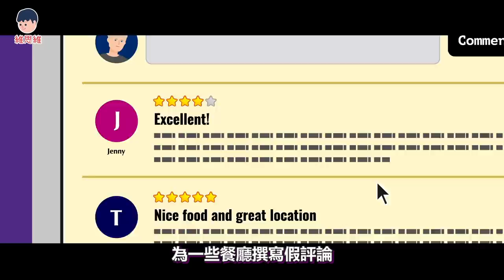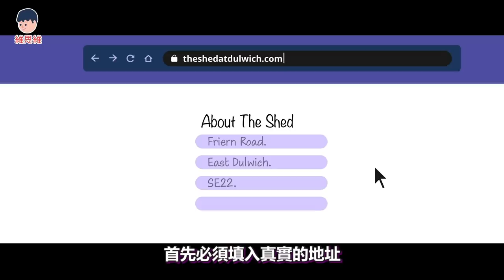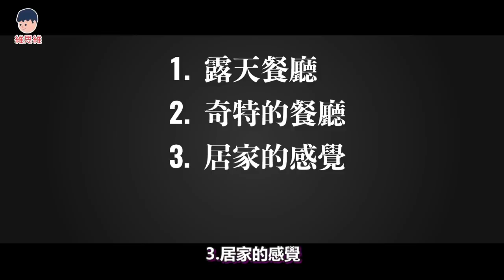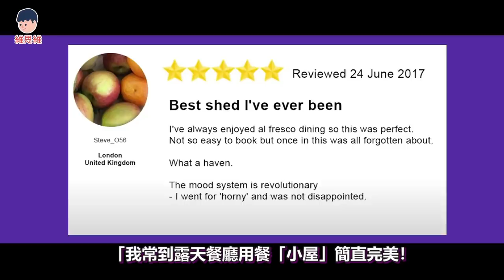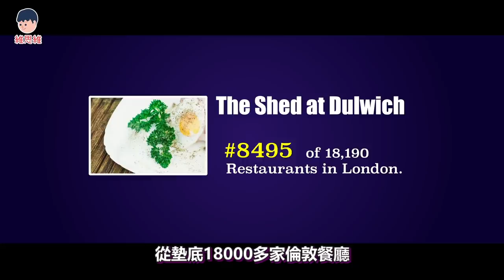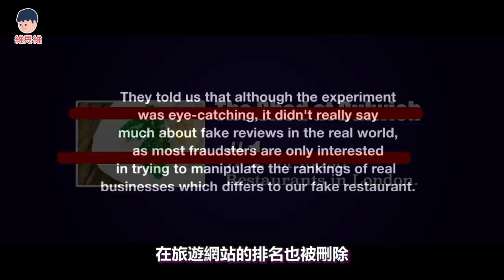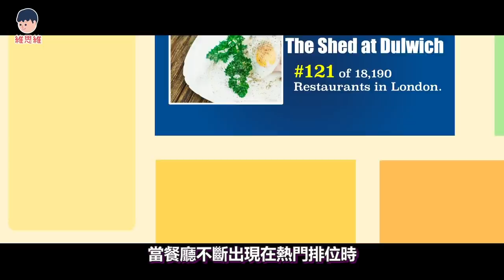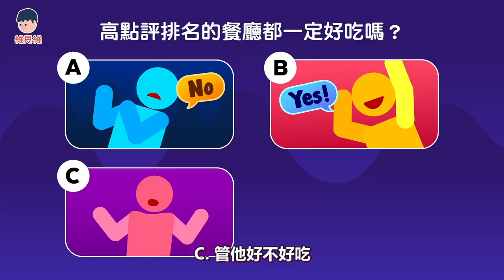他如何把不存在餐廳，半年衝上全球5星排名第一位！操控心理學真實案例！【探索】 | 維思維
有趣又不可思議的真實案例，剛好就可以完全描述這6種「操控心理學」
今天的主角名叫烏巴·巴特勒（Oobah Butler）。看他如何運用各種心理技巧，讓一間不存在的餐廳登上了倫敦排名第一！

【目錄】
00:00 介紹
00:56 不存在的餐廳
02:19 如何開假餐廳
07:53 讓假餐廳真正營業
10:37 當中的社會心理學
13:03 結語
13:39 精選留言+ 記得分享喔！